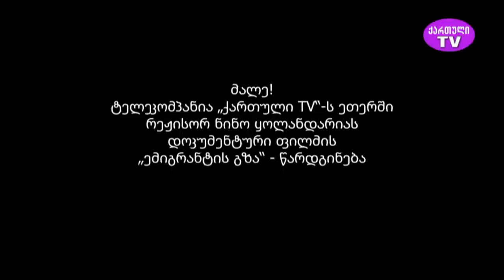ლევან ბერაია და ვალერი ხიმშიაშვილი ირაკლი ბრეგვაძის საავტორო გადაცემაში ",წუთისოფელი" 3.10.2023